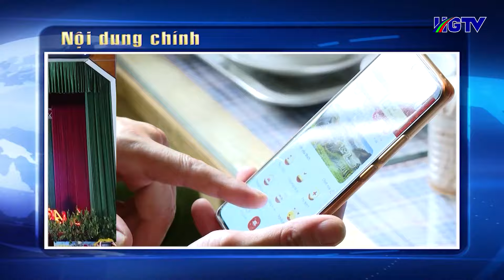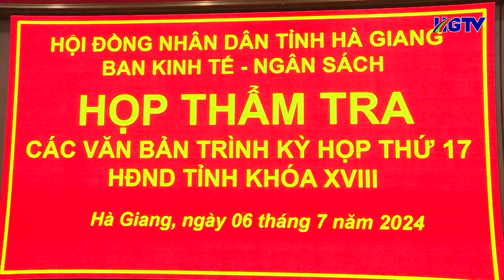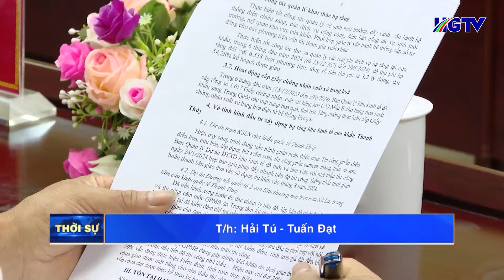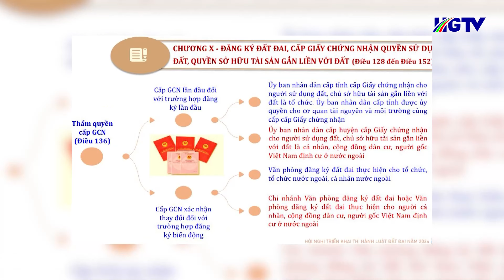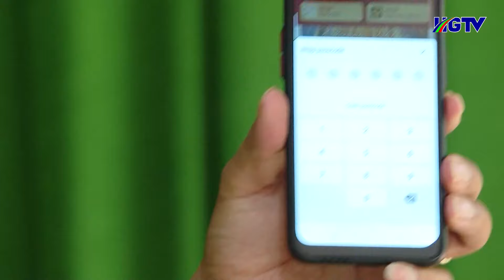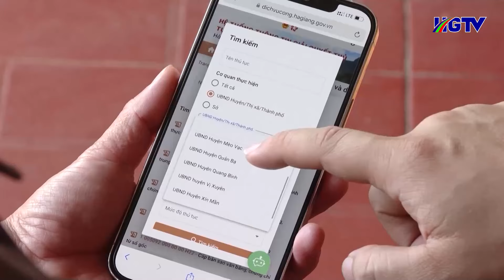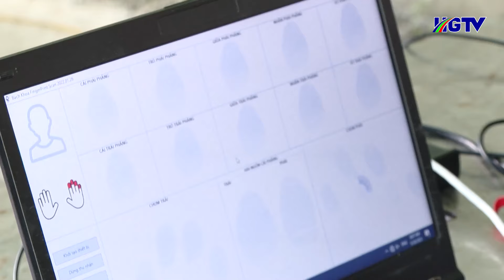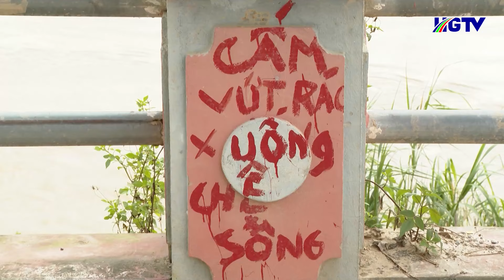Thời sự tối Hà Giang - Ngày 6/7/2024